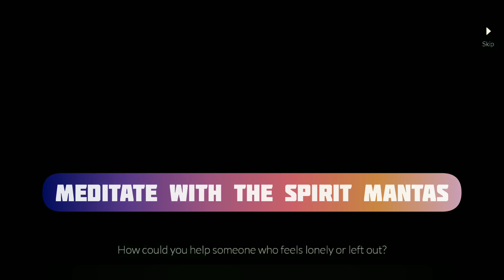Seasonal Candle Locations Daily Quests Season of Prophecy Sky : children of the light November 19